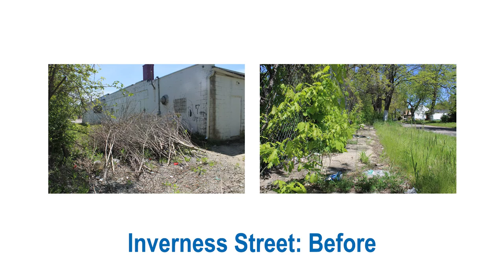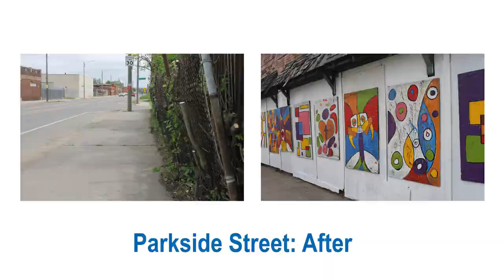Meritor WABCO Clean Up Day at Focus: HOPE 2017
Meritor employees helped clean Cool Cities Park, Inverness St. & removed graffiti from Parkside St.in HOPE Village, Detroit, MI as part of Focus: HOPE"s community programs.